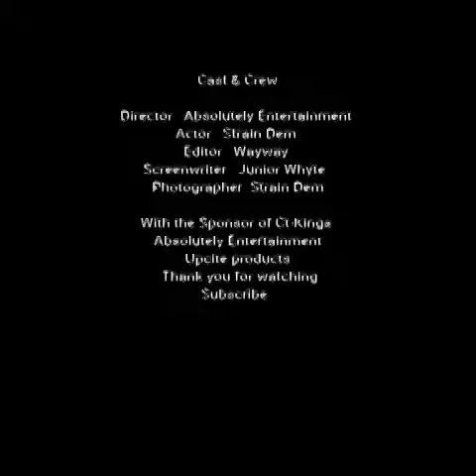Strain Dem - Real Gyal Thief[City Riddim]